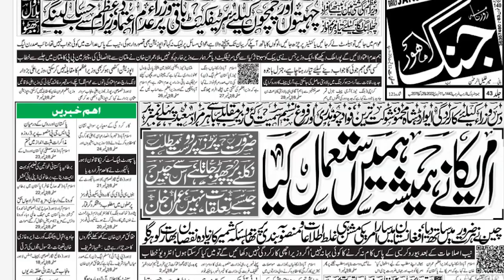10 Federal Ministers awarded performance certificates by Imran khan-why Murad Saeed Ranked No1 ?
PM_Imran awards appreciation certificates to 'top 10 best performing federal ministries'. Prime Minister Imran Khan on Thursday awarded appreciation_certificates to the "top 10 best performing federal ministries" under his government, with the communications ministry, planning ministry and poverty alleviation division getting top honours of first, second and third respectively.
The top 10 ministries recognised for their performance at a ceremony held in Islamabad were as follows :
Ministry of Communications
Ministry of Planning, Development and Special Initiatives (Asad Umar)
Poverty Alleviation and Social Safety Division (Dr Sania Nishtar)
Ministry of Federal Education and Professional Training (Shafqat Mahmood)
Ministry of Human Rights headed (Dr Shireen Mazari)
Ministry of Industries and Production headed (Khusro Bakhtiar)
National Security Division headed (Dr Moeed Yusuf)
Ministry of Commerce (Abdul Razak Dawood)
Ministry of Interior (Sheikh Rashid Ahmed)
Ministry of National Food Security and Research (Syed Fakhar Imam)
The ministries with a performance score of 80 per cent and over were also highlighted in the function.
10 Federal Ministers awarded performance certificates by Imran khan-why Murad Saeed Ranked No1 ?